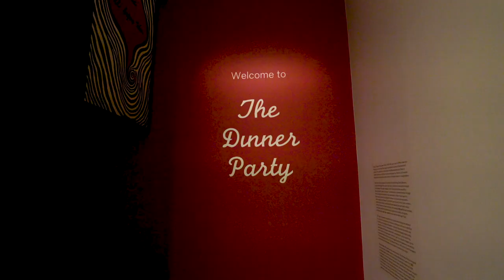Virtual Group Tours at the Brooklyn Museum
Experience our collections remotely with an hour-long guided tour via Zoom! One of our friendly Museum Guides will take you on a virtual trip through our galleries using prepared video and still images, and encourage lively discussion with ample opportunity to answers all your questions along the way.